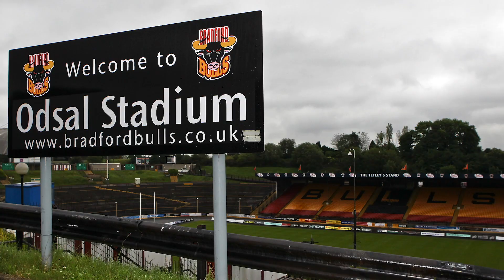The Studio discuss Bradford leaving Odsal...